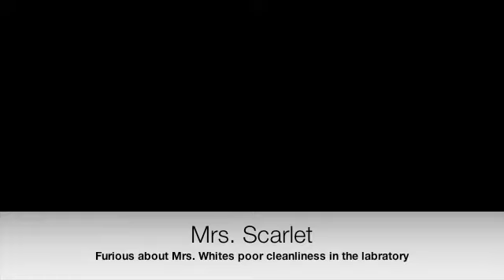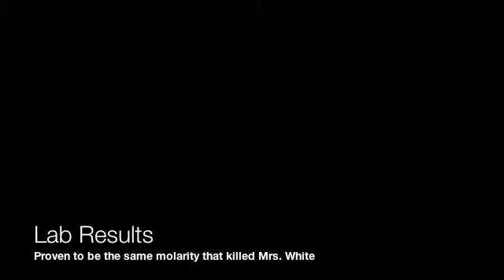CHEM MURDER MYSTERY PROJECT LKD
Lea Ceasrine, Karina Olsen, Danny Lillis, Period 5, Dr. Russel Wilton Highschool